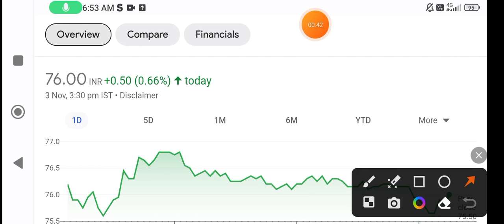HUDCO share | hudco share latest news today | hudco share analysis